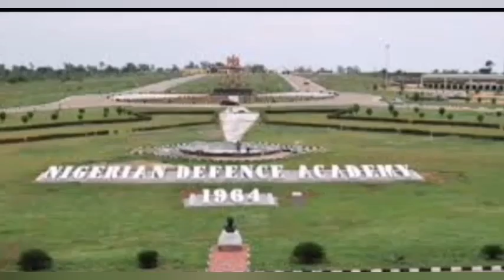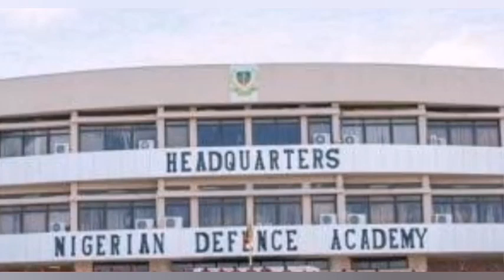JUST IN: BUHARI VØWS TO DO THIS BUT UGM ARE DOING THIS... WHAT'S GOING ON?